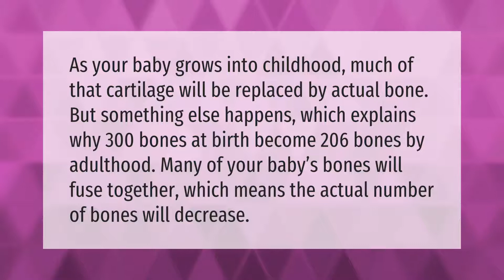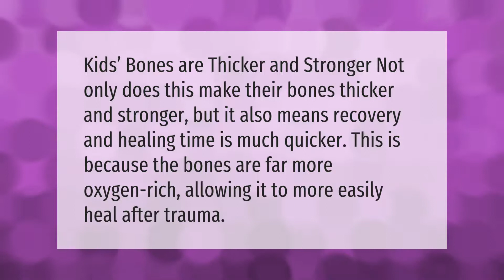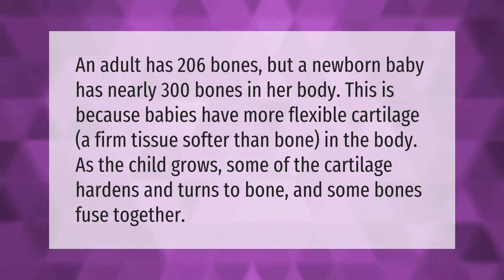How many bones does a 10 year old have?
00:00 - How many bones does a 10 year old have?
00:40 - Are babies born with knees?
01:09 - Why do children's bones heal faster?
01:37 - How many bones a child has?

Laura S. Harris (2021, January 14.) How many bones does a 10 year old have?
    AskAbout.video/articles/How-many-bones-does-a-10-year-old-have-207469